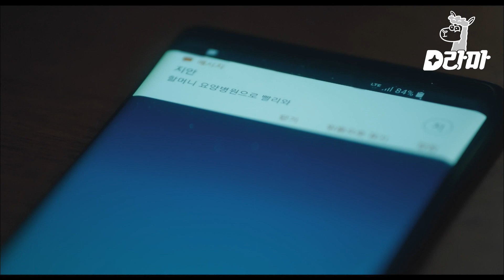EP1-05 요양원 비용이 없어 침대째 할머니 모시고 도망 나온 아이유